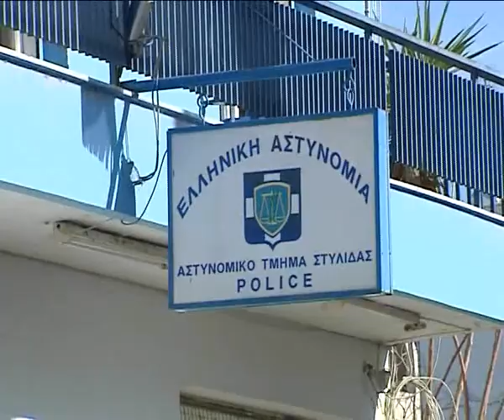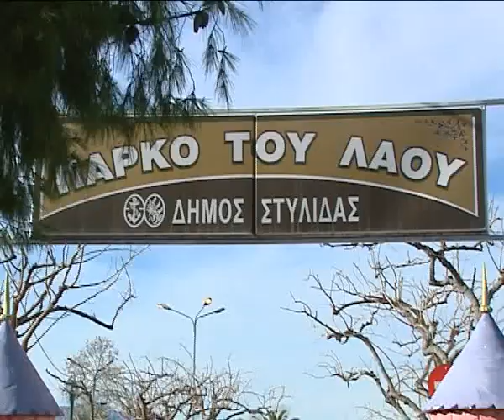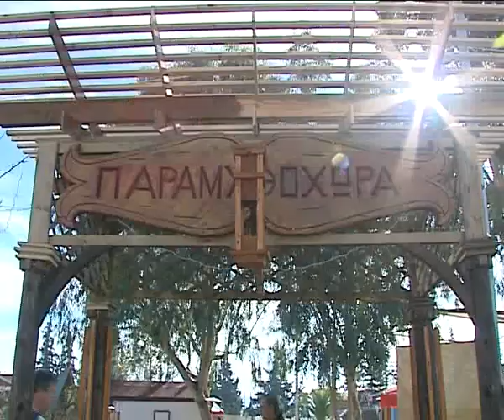Υπόθεση Γκλέτσου 2η ημέρα